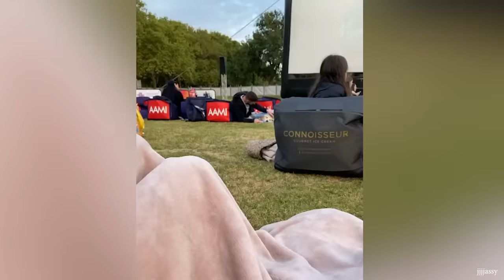When your dog loves your boyfriend more than you 😂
I became the third wheel in my dog and husband relationship. Are you in the exact same situation?
Dog's heart is very spacious, but your boyfriend is the only one allowed in!

These dogs should be a hooman in the next life 😂